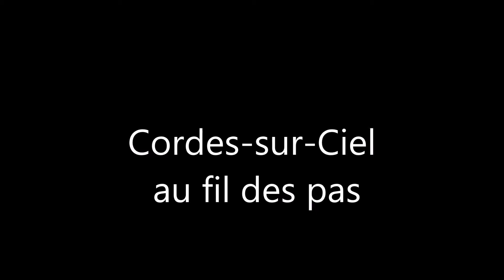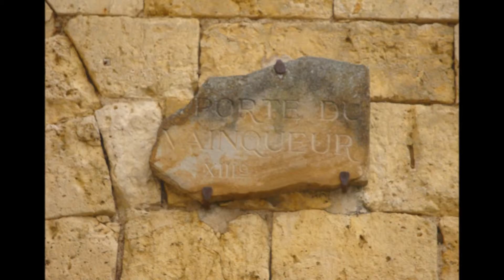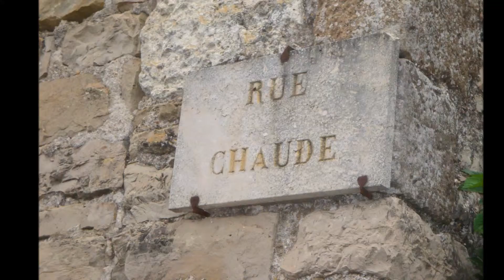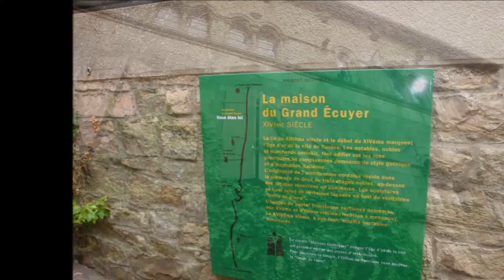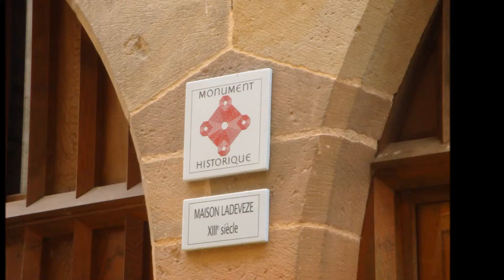Cordes sur Ciel, cité médiévale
"On voyage pendant des années sans trop savoir ce que l'on cherche, on erre dans le bruit, empêtré de désirs ou de repentirs et l'on parvient soudain dans l'un de ces deux ou trois lieux qui attendent chacun de nous en ce monde. Le voyageur qui, de la terrasse de Cordes, regarde la nuit d'été sait ainsi qu'il n'a pas besoin d'aller plus loin et que, s'il le veut, la beauté ici, jour après jour, l'enlèvera à toute solitude. Le silence devient vaste et léger sur la vieille cité déserte. Et l'on se dit que cette carène, incrustée de vieux et précieux coquillages, s'est échouée tout au bout du monde, à la frontière d'un autre univers, et qu'ici les amants ennemis vont enfin s'étreindre, l'amour et la création vont s'équilibrer enfin...Car c'est bien là ce qui fait l'enchantement de Cordes : tout y est beau, même le regret." (Albert Camus.)